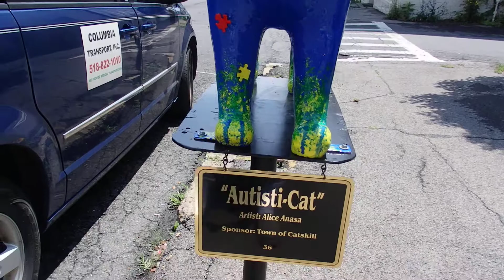Catskill Cats 2018 Autisti Cat